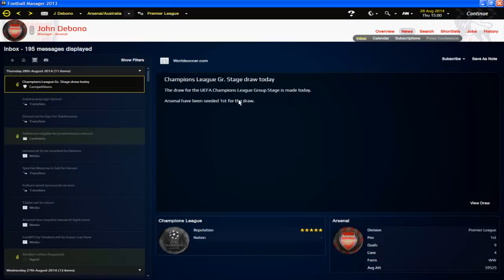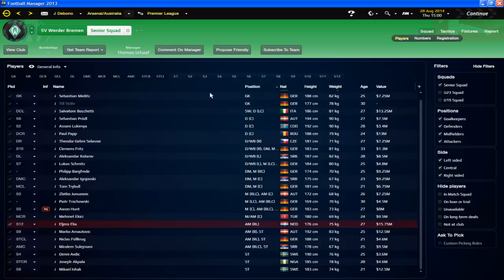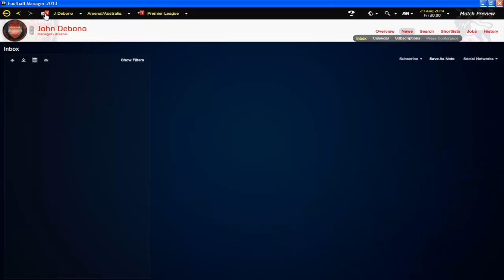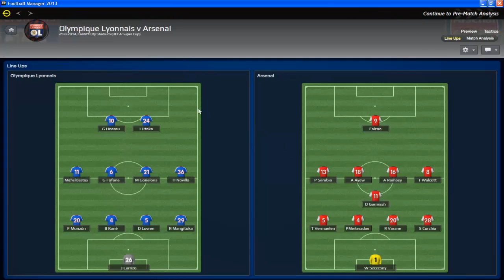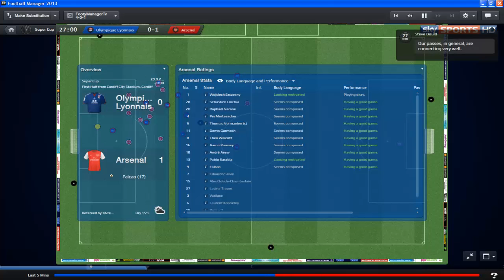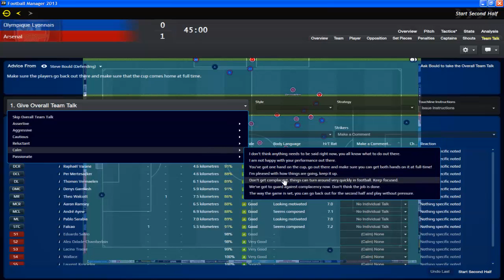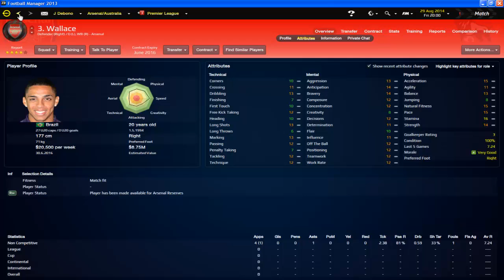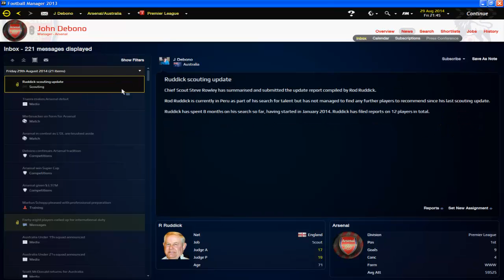Football Manager 2013 | Arsenal Let's Play S03 E04 : Champions League Live Draw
I find out my Champions League group stage opponents!